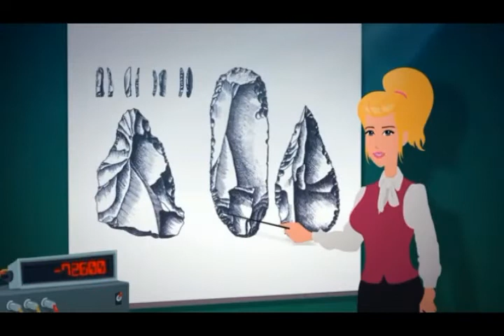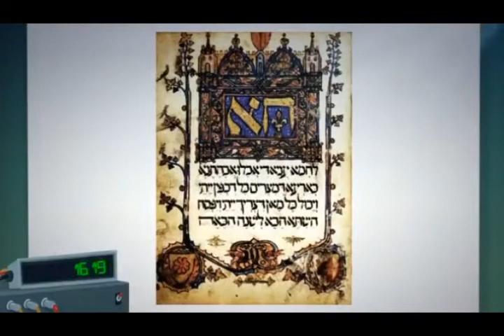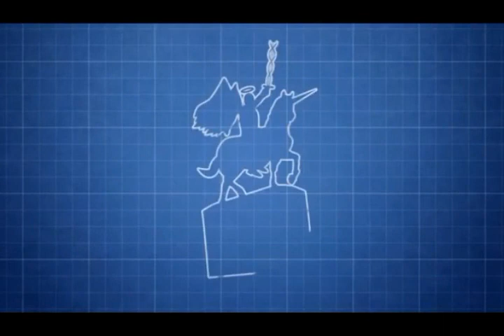balkanska istorija ukratko